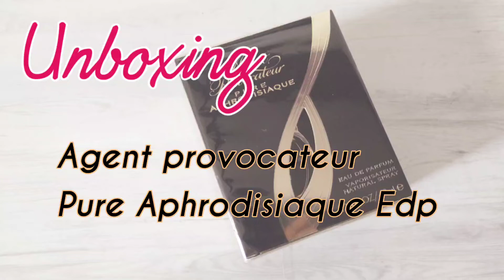Agent Provocateur Pure Aphrodisiaque Edp - Unboxing | DhiniVlog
box uit te pakken, het is altijd leuk om te doen.